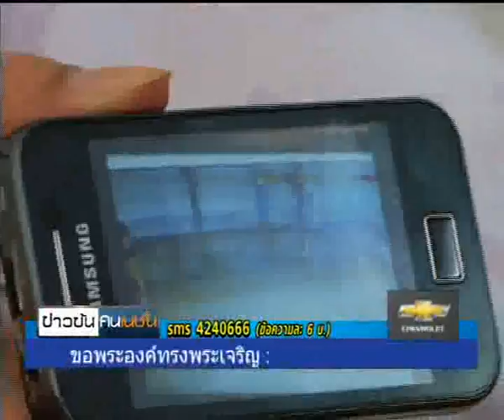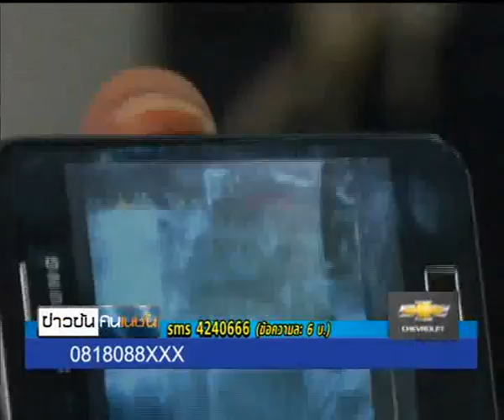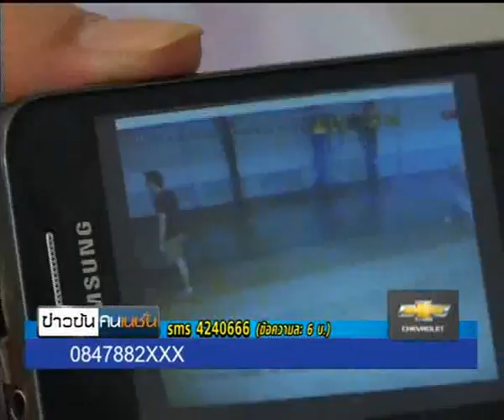ข่าวข้นคนเนชั่น (18เม.ย.56เบรค2)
รายการข่าวข้นคนเนชั่น ประจำวันที่ 18 เมษายน 2556 เบรค2

-เสนอ